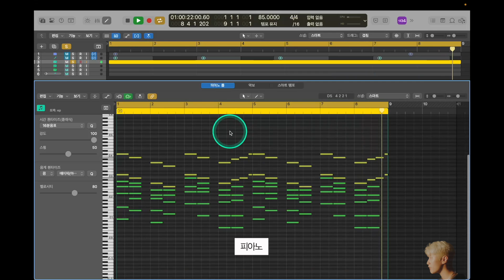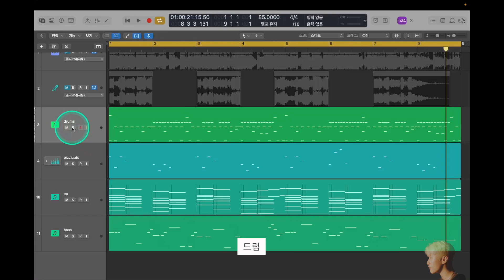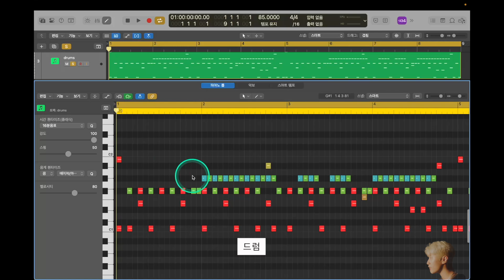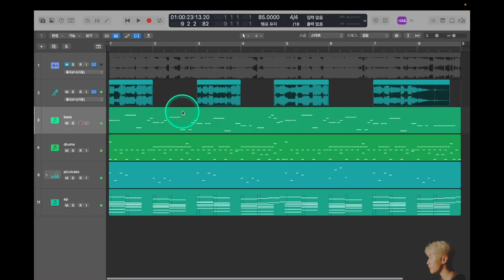[미디 작곡 강의] 오반 OVAN '위태로울걸 (Nightmare)'